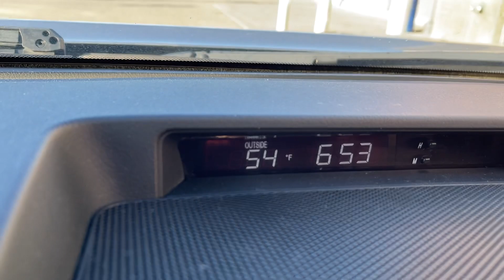Teb lus rau phooj ywg tsis tsaus ntuj tsis paub nrog poj niam Pw 6/6/21